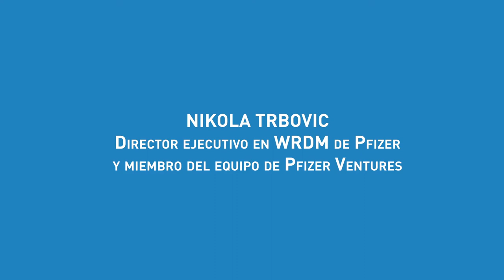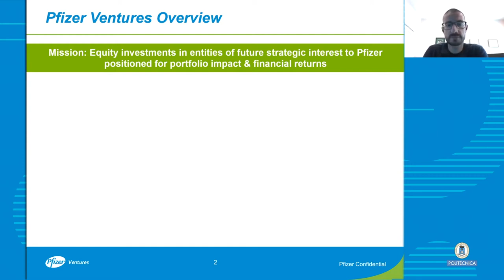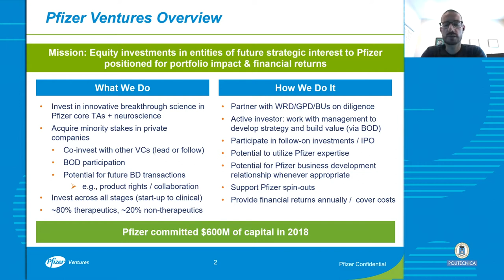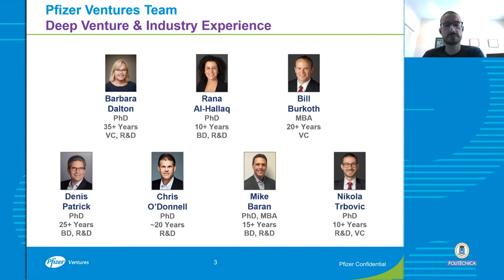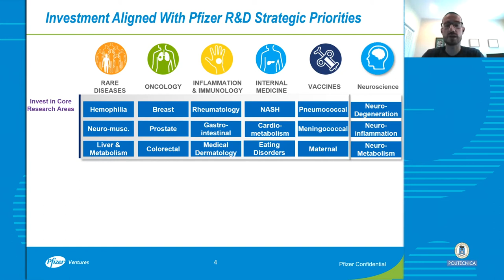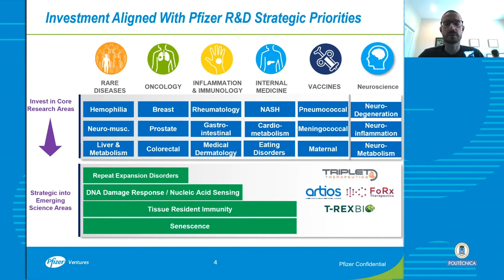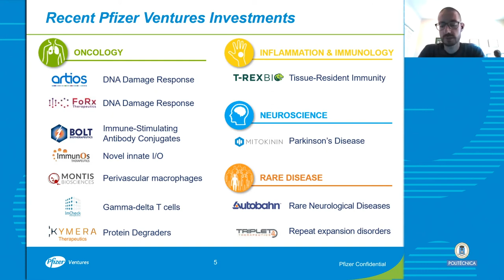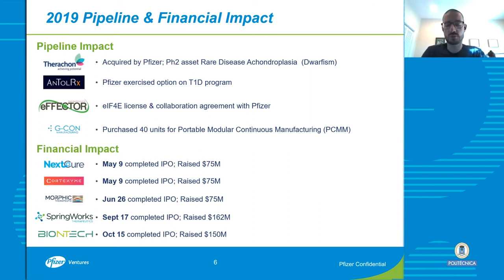5º WIT Salud: Conferencia de Nikola Trbovic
5ª edición del WIT Salud, un ciclo de workshops centrados en el ámbito de la salud y la innovación, organizados desde Innovación y Emprendimiento UPM (I&E UPM) y Fundación Pfizer.

Celebrado por primera vez en formato on-line, la sesión estuvo centrada en “Tendencias tecnológicas y nuevas oportunidades para la salud del futuro”, y contó con más de 800 asistentes virtuales, procedentes de 27 países.

La jornada volvió a contar con un excelente panel de profesionales de la talla de Nikola Trbovic, director ejecutivo en WRDM de Pfizer y miembro de Pfizer Ventures; Rodrigo Mallo, socio de SOSV; Enrique J. Gómez, catedrático de la UPM, Secretario General de la Sociedad Española de Ingeniería Biomédica y presidente de EIT Health Spain; Isabel Lozano, CEO y cofundadora de Atrys Health; y Walter Greenleaf, investigador, desarrollador de productos médicos y asesor en la Universidad de Standford.